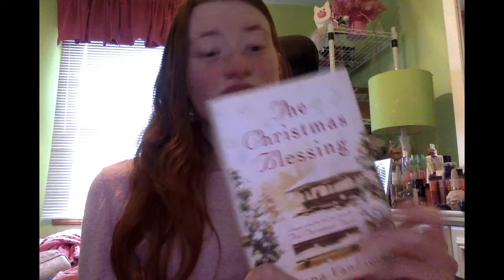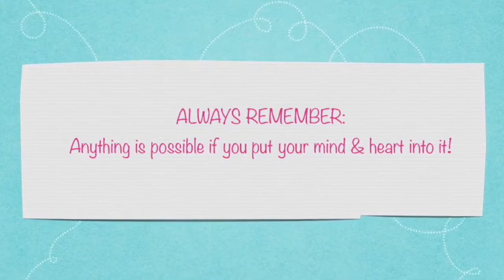The Christmas Blessing By Donna VanLiere book review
Hello everyone,
I'm back again with yet another book review. I hope you like it. If you have any ideas for future videos, leave them down below. :)

Facebook: Ashley Spicer / @spiceyonwheels
Ask.fm: @ashleyspicer31
Photography Instagram: @spiceysphotos (I tag my personal account on every photo so if it's easier to find it that way, be my guest!)